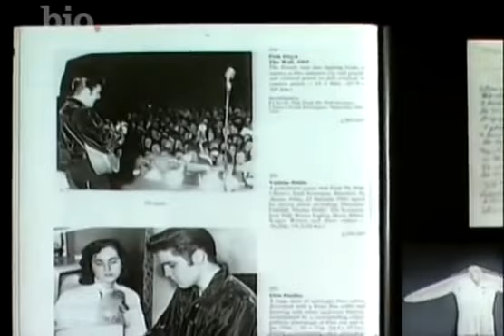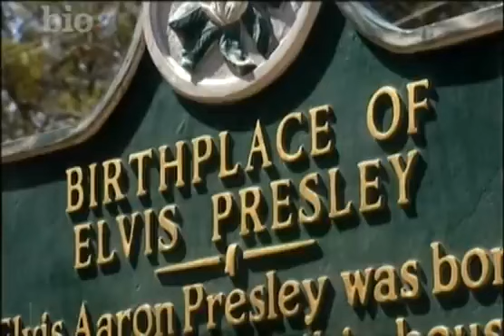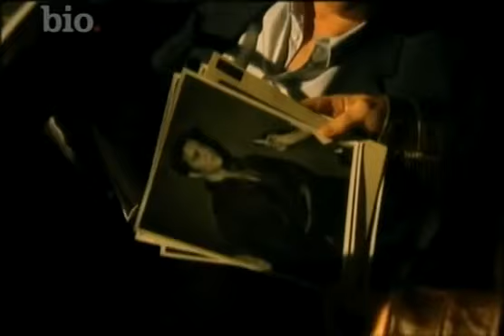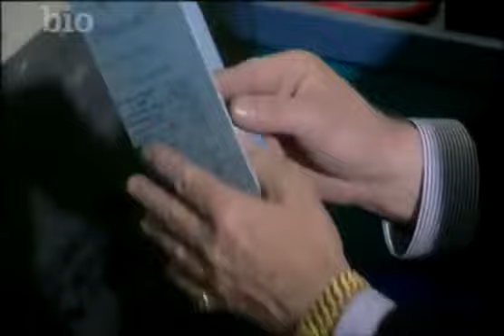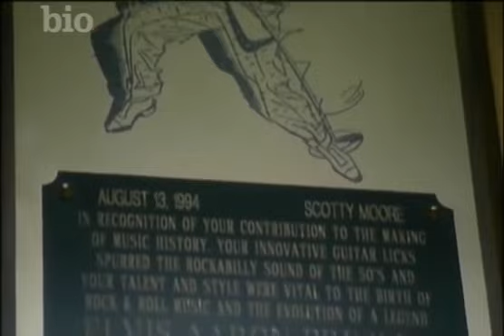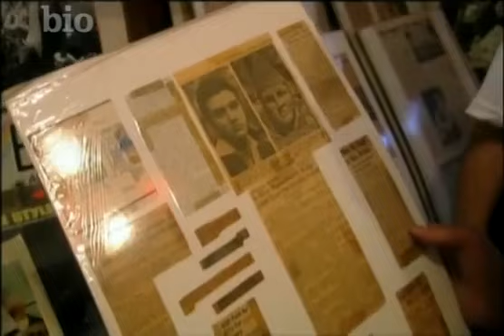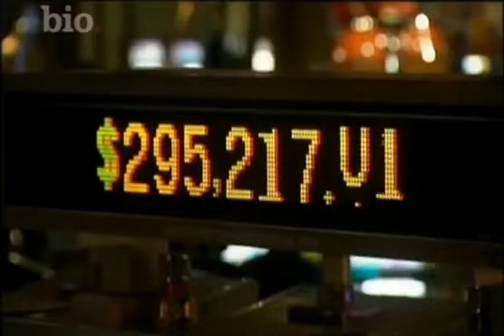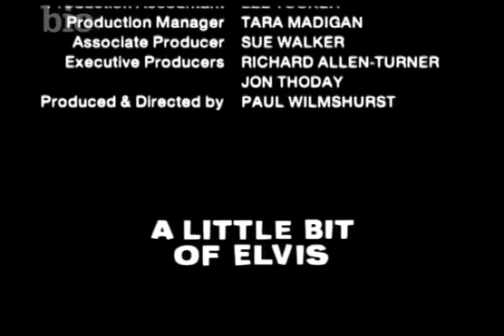A Little Bit Of Elvis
comedian frank Skinner and a shirt once owned by Elvis Presley